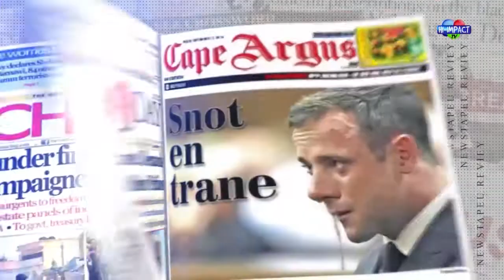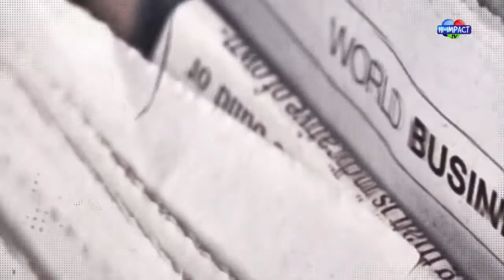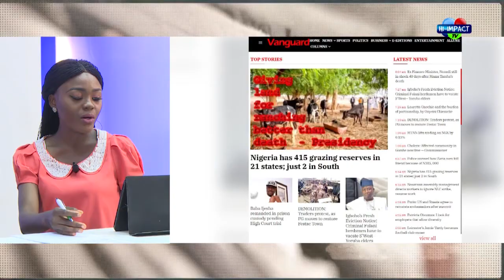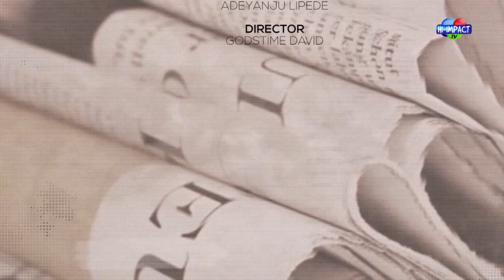NEWSPAPER REVIEW: 17/06/2021